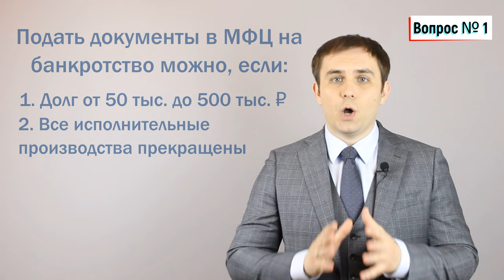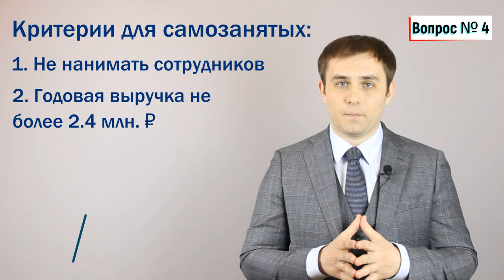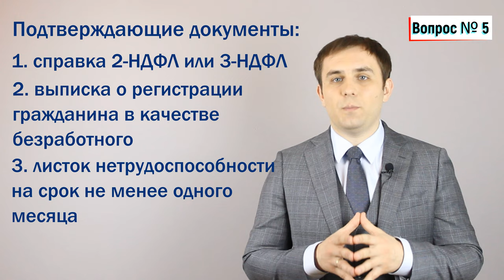Банкротство самозанятых. Комментарии юриста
В видео рассказывается про банкротство самозанятых. Юрист отвечает на вопросы:
1. Может ли самозанятый стать банкротом?
2. Какие законодательные особенности банкротства самозанятых?
3. Можно ли стать самозанятым после банкротства?
4. Может ли индивидуальный предприниматель после банкротства стать самозанятым?
5. Какие документы подтверждают снижение доходов самозанятого?

Письмо Департамента налоговой и таможенной политики Минфина России от 28 июня 2019 г. N 03-11-11/47696 О проведении эксперимента по установлению специального налогового режима "Налог на профессиональный доход"

Тайминг
00:32 - 1. Может ли самозанятый стать банкротом?
01:51 - 2. Какие законодательные особенности банкротства самозанятых?
02:24 - 3. Можно ли стать самозанятым после банкротства?
02:38 - 4. Может ли индивидуальный предприниматель после банкротства стать самозанятым?
03:54 - 5. Какие документы подтверждают снижение доходов самозанятого?